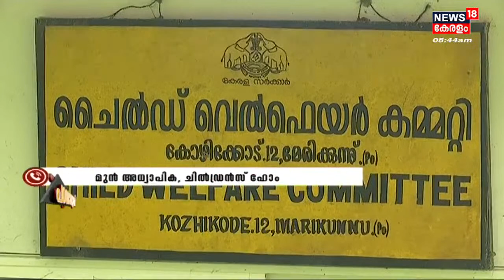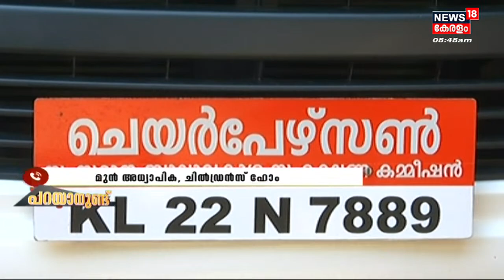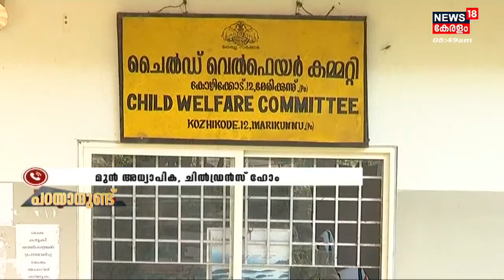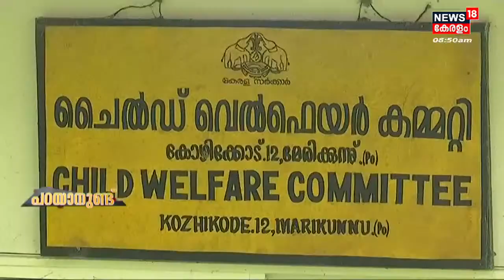Parayanund | വിളവ് തിന്നുന്ന വേലി, ചാടിപ്പോകുന്ന കുട്ടികൾ | 10th August 2022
Kozhikode Vellimadukunnu ബാലികാമന്ദിരത്തിൽ നിന്നും രണ്ട് പെൺകുട്ടികളെ കാണാതായി. POCSO Case ഇരകളെയാണ് കാണാതായത്.

About the Channel:
| n18oc_kerala